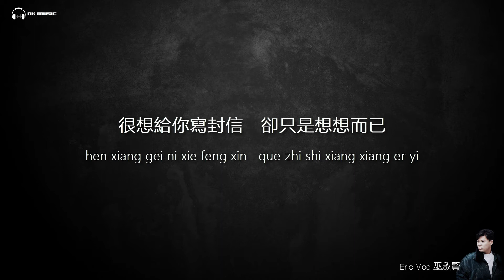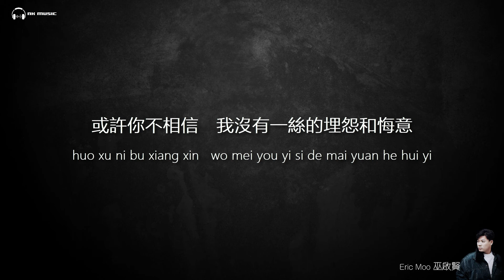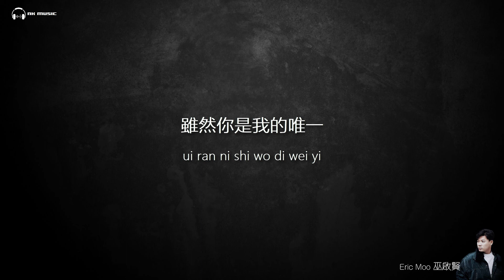巫启贤 Eric Moo - 你是我的唯一 【字幕歌词】 Chinese Pinyin Lyrics I 1988年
《你是我的唯一》是馬來西亞歌手巫啟賢出于1988年3月22號發行的第四張專輯 。也是因为这首歌曲，开启了“巫氏情歌”的时代。粵語版是譚詠麟演唱的歌曲《也曾相識》，收錄於譚詠麟1990年8月10日發行的專輯《世外桃源》中。

《你是我的唯一》
作詞：邢增華
作曲：巫啟賢
編曲：吳慶隆

很想給你寫封信　告訴你這裡的天氣
昨夜的那一場電影　還有我的心情
很想給你寫封信　卻只是想想而已
我已經不能肯定　你是不是還會關心

愛與不愛都需要勇氣　於是我們都選擇了逃避

或許你不相信　我很滿意這樣的結局
或許你不相信　我沒有一絲的埋怨和悔意
雖然你是我的最初
雖然你是我的最終　雖然你是我的唯一